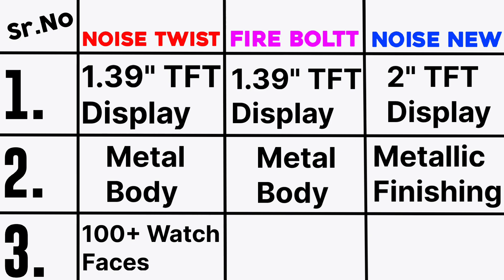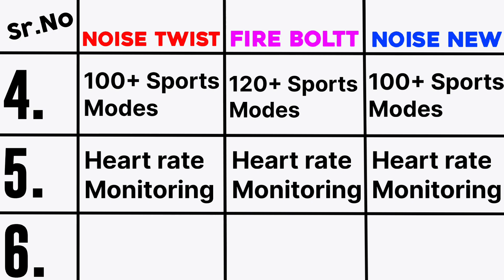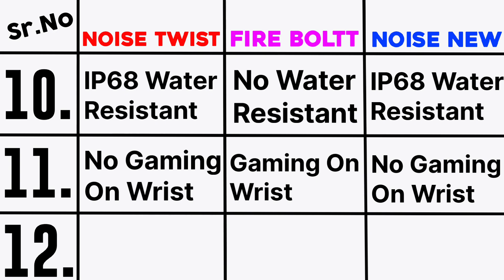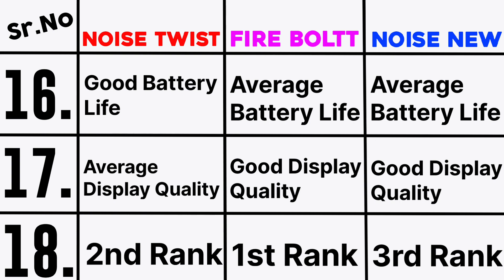Best smartwatch under 2000 | Smartwatch under 2000 in 2024 | Best budget smartwatch | Smart watch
Video Topic: Best smartwatch under 2000 | Smartwatch under 2000 in 2024 | Best budget smartwatch | Smart watch